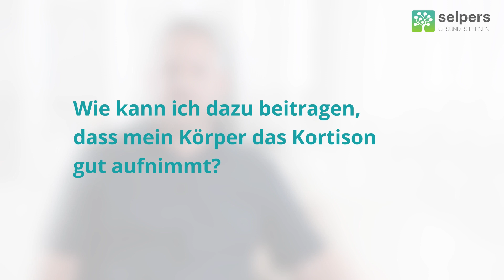Wann und wie wirkt Kortison? Tipps zur Einnahme und zum Umgang mit Nebenwirkungen (Arzt erklärt)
Primar Dr. Hans Peter Gröchenig, Facharzt für Innere Medizin, Gastroenterologie und Hepatologie beantwortet im Video "Wann und wie wirkt Kortison? Tipps zur Einnahme und zum Umgang mit Nebenwirkungen" folgende Fragen:
00:00 ► Wann kann ich mit einer Wirkung von Kortison rechnen?
01:11 ► Was muss ich während der Kortsiontherapie beachten?
03:32 ► Welche Kontrollen sind während meiner Kortison-Therapie sinnvoll?
04:39 ► Wie kann ich dazu beitragen, dass mein Körper das Kortison gut aufnimmt?